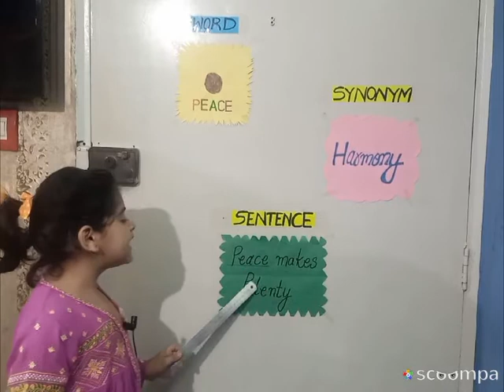New vocabulary words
presented by Sitara